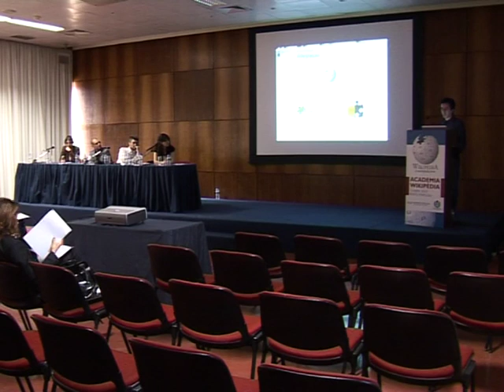AW PT 2010 - Carlos Santos - SAPO Campus Wiki (Parte 2)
Apresentação de Carlos Santos na Academia Wikipédia 2010, ocorrida em 16 de Abril de 2010, no Porto